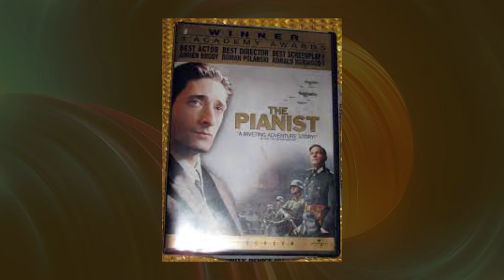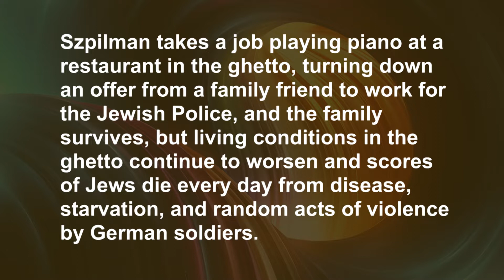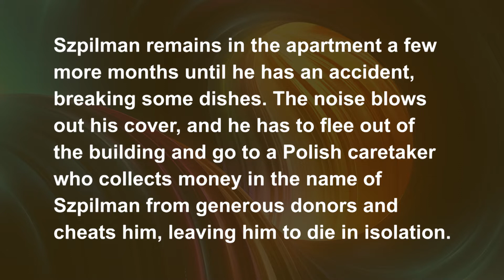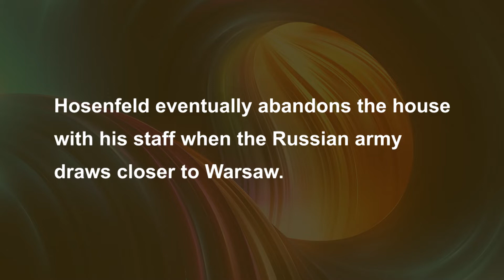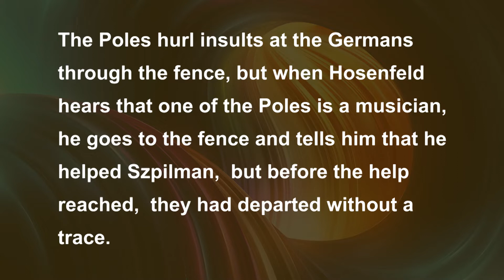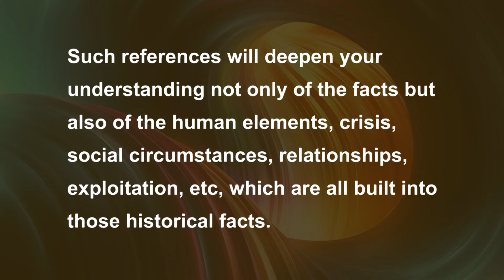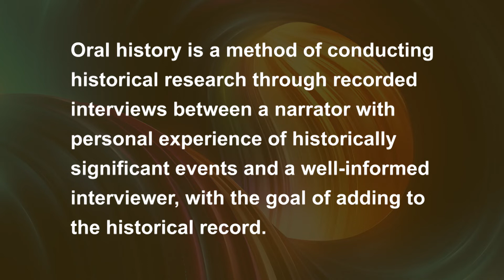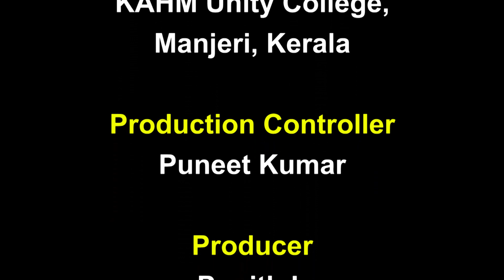From the Diary of Anne Frank Using Multiple Texts in a Language Class For Students Part 2